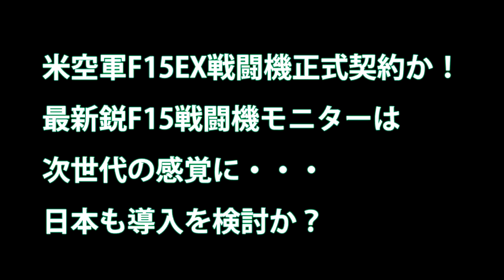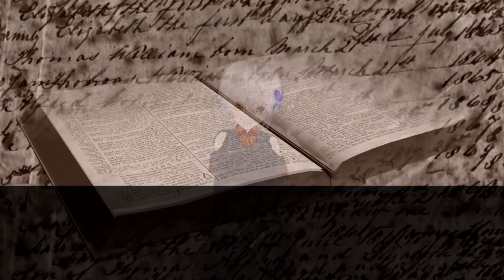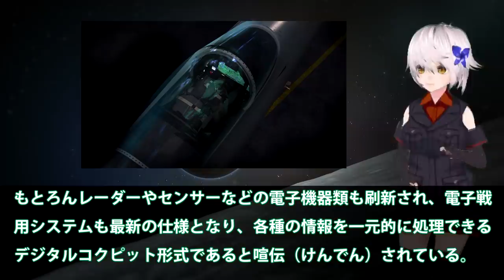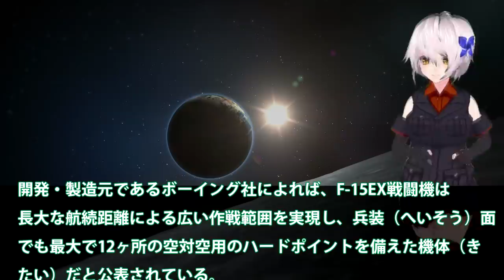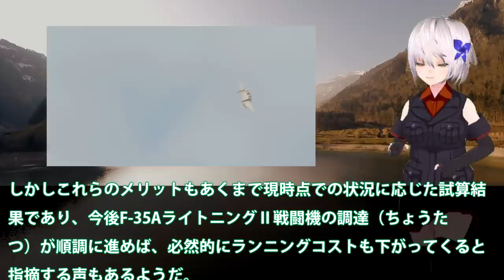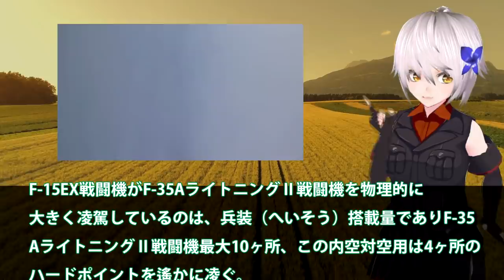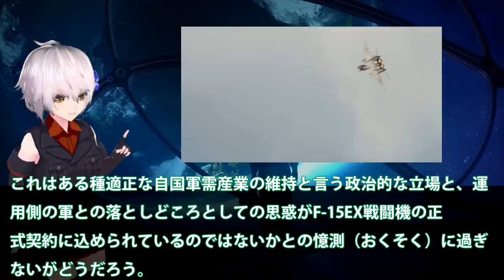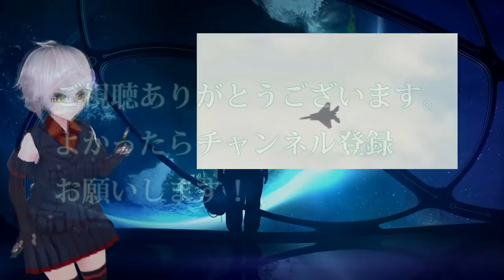米空軍F15EX戦闘機正式契約か！最新鋭F15戦闘機モニターは次世代の感覚に・・・日本も導入を検討か？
関連動画
F15戦闘機 一度も撃墜されなかった強さの秘密 日本と韓国のF15の違いとは？【日本軍事情報】
このスタートサウンドがたまらない! F-15イーグルのエンジン始動と機動飛行 千歳基地航空祭
超絶几帳面な整備員さんが戦闘機を誘導したらこうなる / 航空自衛隊 築城基地航空祭 列線整備員 F-2戦闘機 F-15 EAGLE マーシャラー Aircraft mechanic 女性自衛官
可愛い女性自衛官が サクッとF-15戦闘機を操る / 2019 小松基地航空祭 JASDF KOMATSU AIR SHOW 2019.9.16

引用・転載「出典：海上自衛隊ホームページ」
引用・転載「出典：航空自衛隊ホームページ」
引用・転載「出典：陸上自衛隊ホームページ」

【防衛装備庁】F 15J用多機能表示装置22台を三菱重工に発注、DDR、RMMも24個ずつ調達【航空自衛隊】
【F－15EX】米空軍がFー15戦闘機の性能向上型を正式発注！コンフォーマルタンクを装備！
【F 15老朽化】米空軍、嘉手納基地の戦闘機をF 35かF 16Vへの切り替えを検討【米太平洋空軍司令官】
【Ｆ-15】スタビレーターを吹っ飛ばす前日 幻となったイーグルの機動飛行 / 航空自衛隊 築城基地航空祭 2009 前日予行 JASDF TSUIKI AIR BASE